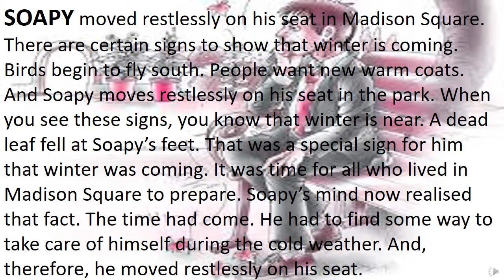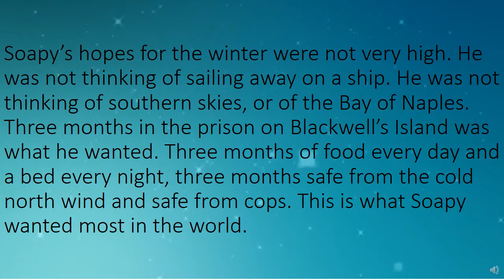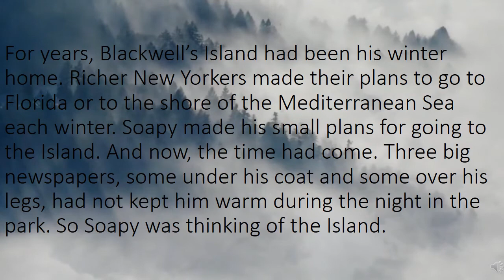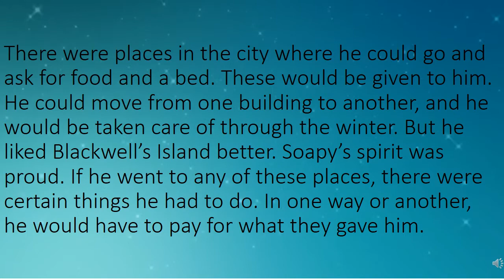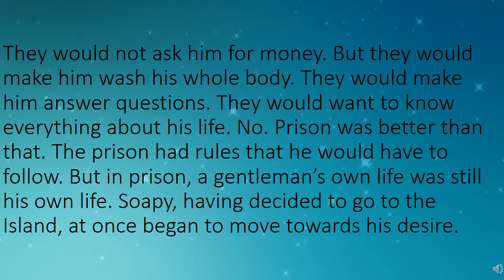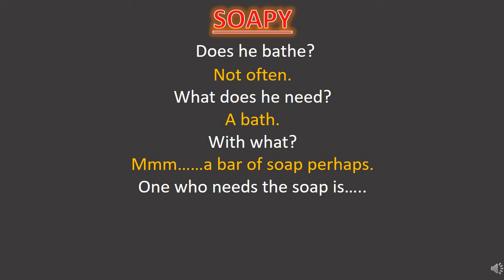1JULY_7_ENG.SPL_VIDEO_VINITA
4. THE COP AND THE ANTHEM  (PART-I)